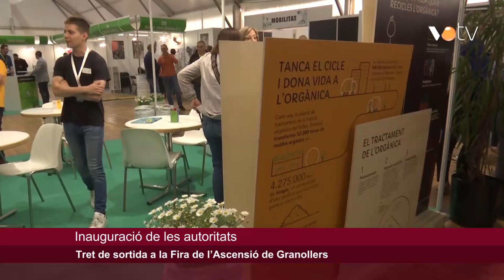VOTV - Tret de sortida a la Fira de l’Ascensió de Granollers